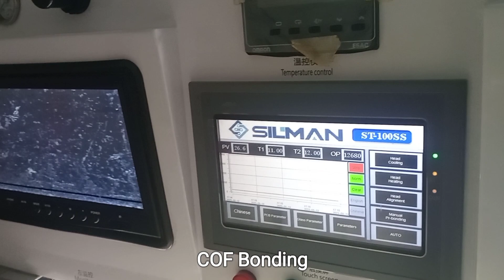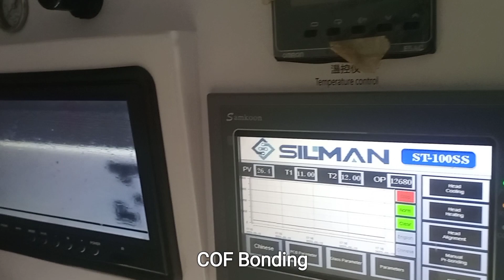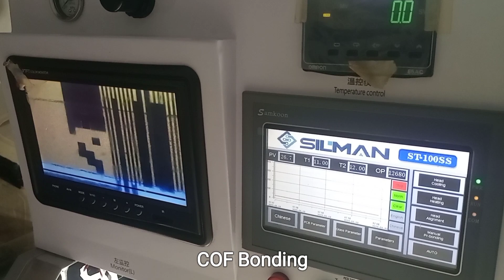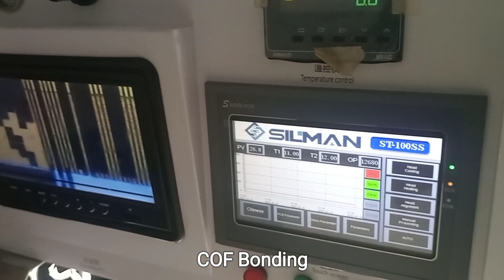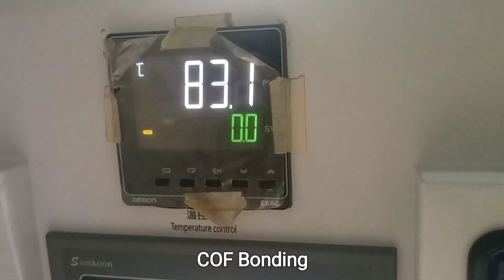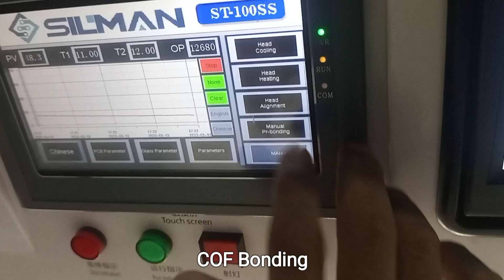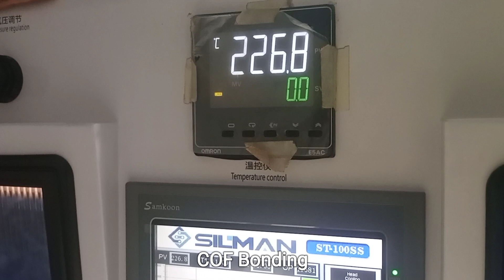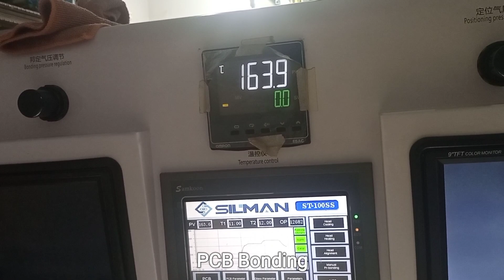How to Remove LED TV Vertical Bar by Bonding Machine - Arshad Electronics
How to Removed Vertical Lines of LED TV By Bonding Machine.
Here in this video you will see how to remove led tv vertical lines by using bonding machine
First of all we diagnose these vertical lines were because of damage COF IC so we have changed COF IC at bonding machine and after COF bonding LED TV is working OK and lines have been removed.